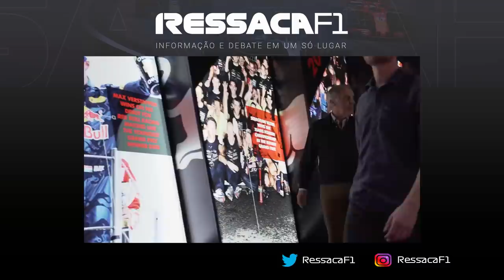SOLUÇÃO PARA MERCEDES EM 3 CORRIDAS / HULK NA ASTON MARTIN COMO RESERVA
João 3:16